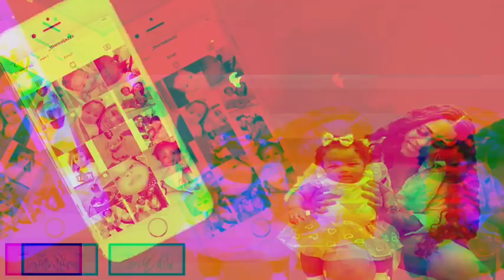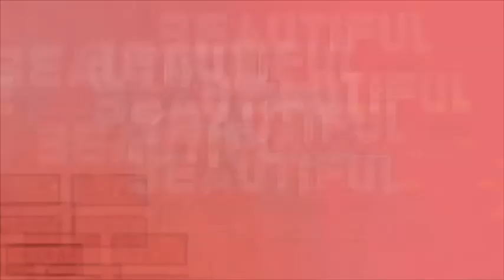BABY vs LEMON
Hair products I use on Cartier Shampoo 🧴 Burt’s and Bees 🐝 and Detangler Equate
BE THE FIRST TO COMMENT GET S/O In my next video ❗️❗️❗️❗️ Always speak your mind on our videos I want the TRUTH ❗️❗️❗️Tell me what you wanna see 😍
Send me and Cartier something
Miracles ,Lessons, Famil